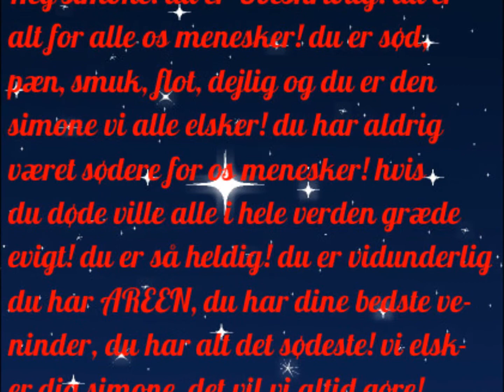Til Simone den smukke Skumfidus xD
Simone er i lvl 25 og er mega sød!